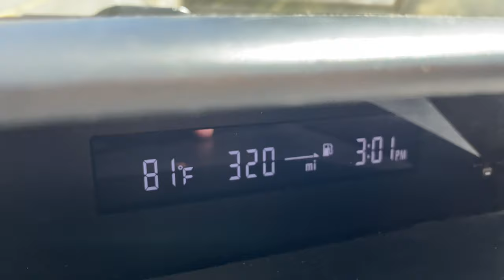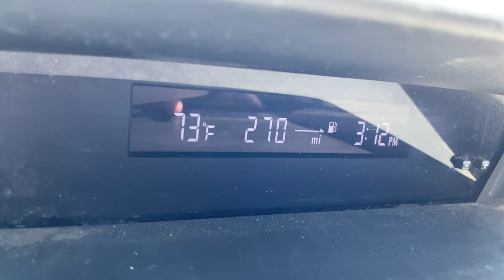Fastest Route up to Big Bear, CA. 10 minutes from the bottom to top. Hwy 18 from Lucerne. 4/10/2023.